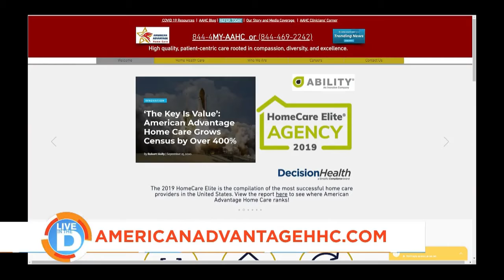LIVE in the D November 2020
Listen to Cleamon Moorer discuss what separates American Advantage Home Care from its competition.